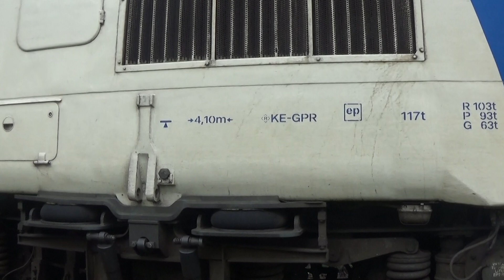Ultimu clip feroviar din Romuli h L409 -30 mai 2020